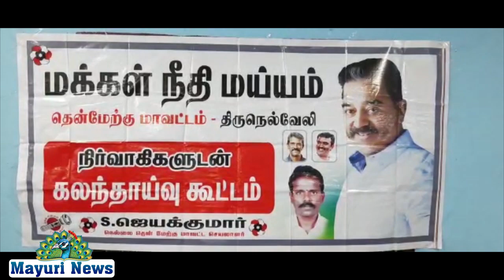*மக்கள் நீதி மய்யம் கட்சி கலந்தாய்வு கூட்டம்*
*புதிதாக இளைஞர்கள் திரளாக கட்சியில் இணைந்தனர்*

நெல்லை பிப்:14,

அம்பாசமுத்திரம் தனியார் மஹாலில் வைத்து மக்கள் நீதி மய்யம் தென்மேற்கு மாவட்டம் திருநெல்வேலி நிர்வாகிகள் கலந்தாய்வு கூட்டம் நெல்லை தென்மேற்கு மாவட்ட செயலாளர் S.ஜெய்க்குமார் தலைமையில் நடைபெற்றது.

இக்கூட்டத்தில் சேரை மேற்கு ஒன்றிய செயலாளர் கபூர்,
அம்பை மேற்கு ஒன்றிய செயலாளர் ஆறுமுகம்,அம்பை கிழக்கு ஒன்றிய செயலாளர் மாரியப்பன்,
சேரை கிழக்கு ஒன்றிய செயலாளர் குமரன்,கல்லிடை நகர செயலாளர் ராமசாமி,அம்பை நகரம் முருகன், பிரம்ம தேசம் கருப்பசாமி,  கட்சி நிர்வாகிகள் மற்றும் புதிதாக கட்சியில் இணைந்த புதிய நிர்வாகிகள் என பலர் கலந்து கொண்டனர்.